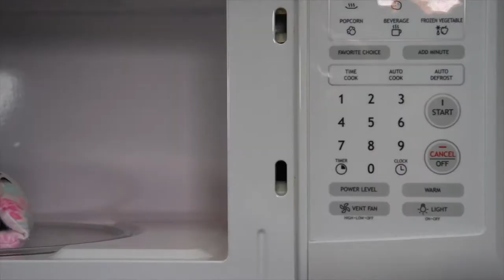What Mama's Milk Wrap Can Do For You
Mama's Milk Wrap can help with your breastfeeding journey!